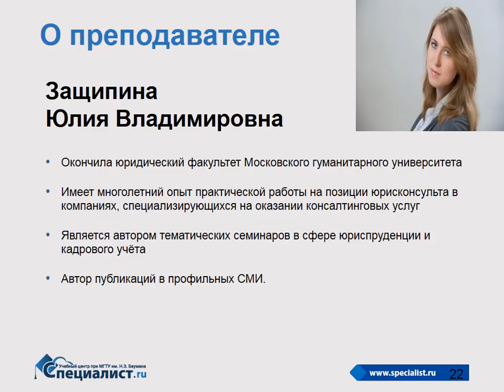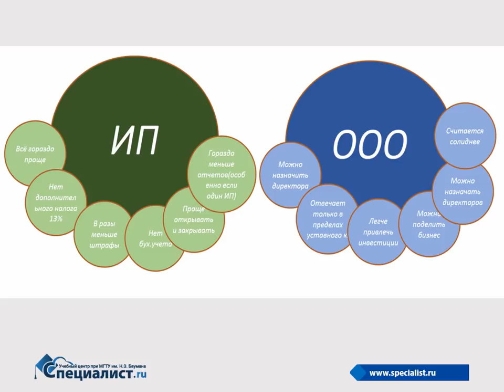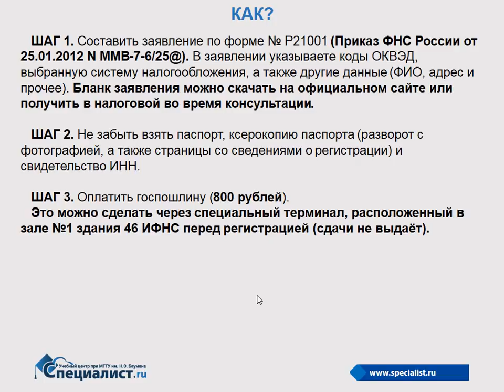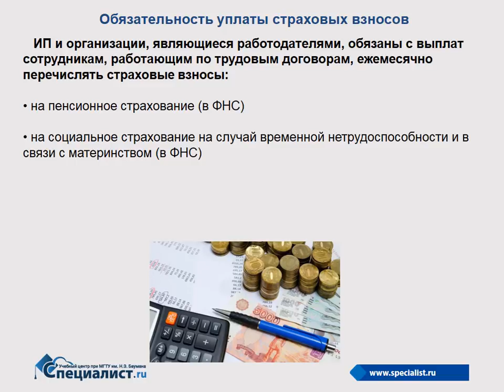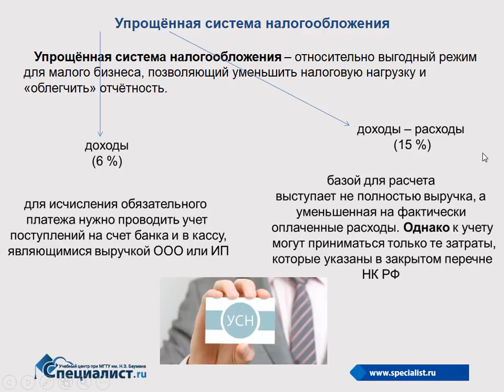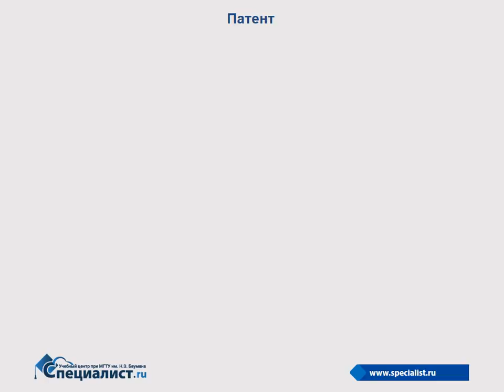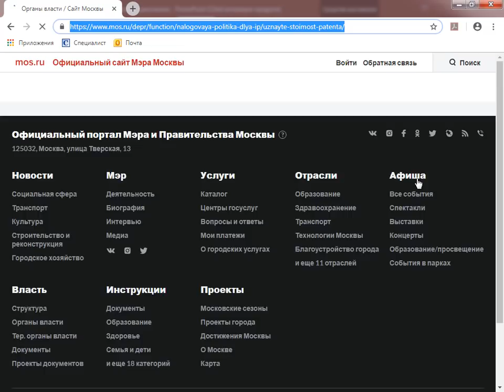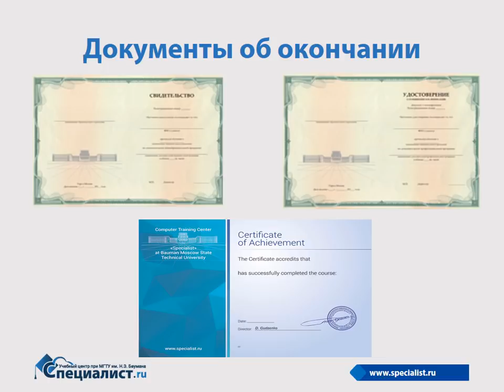Особое положение индивидуального предпринимателя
Главная цель предпринимателя – создание устойчивого и безопасного бизнеса с оптимальной налоговой нагрузкой, способного поддерживать достойный уровень конкуренции в условиях рынка и приносящий при этом стабильный доход. Чтобы запустить и в дальнейшем поддерживать такой бизнес, предпринимателю необходимо овладеть комплексом самых разнообразных навыков и знаний, в том числе и в области законодательства, регулирующего современные бизнес-процессы. О том, как это сделать, поговорим на бесплатном семинаре учебного центра "Специалист" при МГТУ имени Баумана.

Приглашаем вас на курс "Как открыть свое дело: с чего начать и как построить безопасный успешный бизнес"